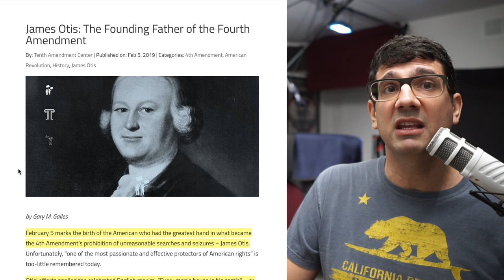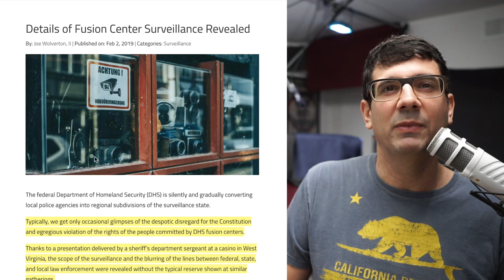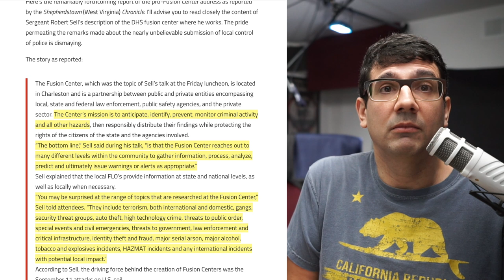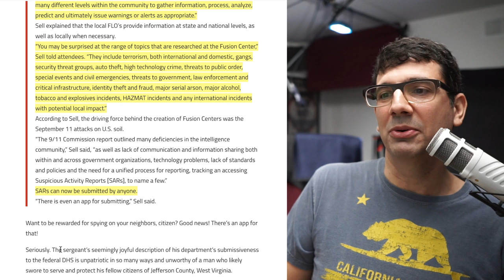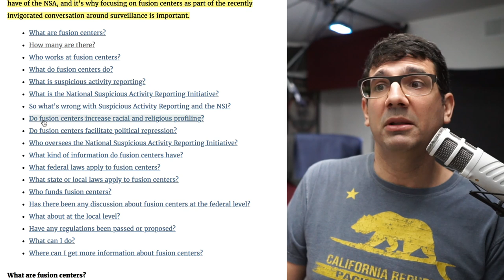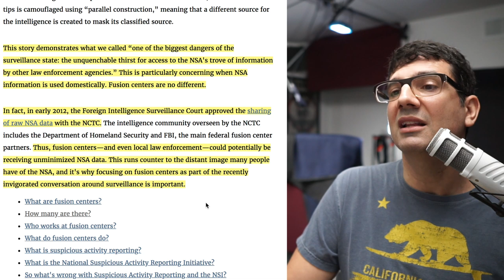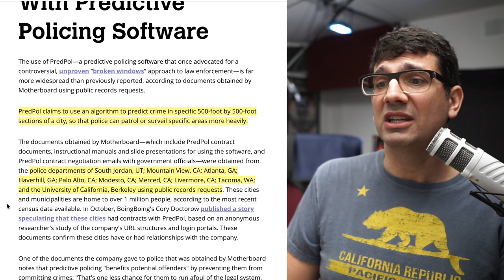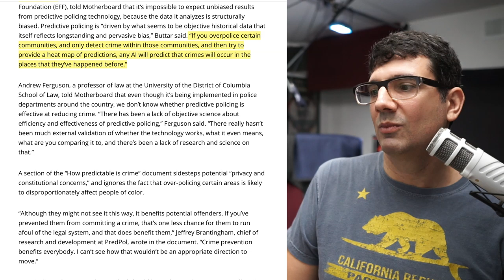Details of Fusion Center Surveillance Revealed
This week, we remember the birthday of the great revolutionary resistance leader, James Otis, who some call the founding father of the 4th Amendment. However, “search and seizure” issues permeate our lives today. For example, the federal Department of Homeland Security (DHS) is silently and gradually converting local police agencies into regional subdivisions of the surveillance state.